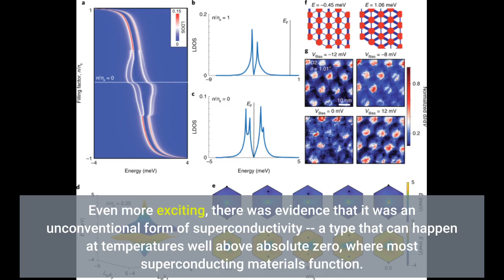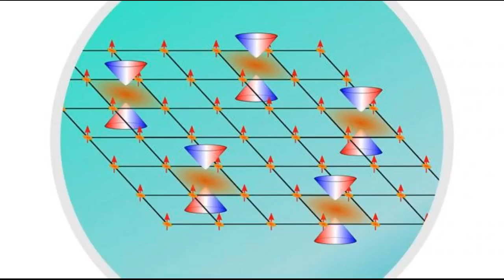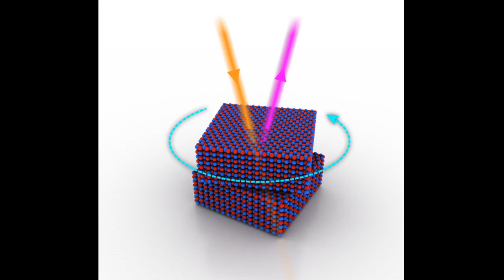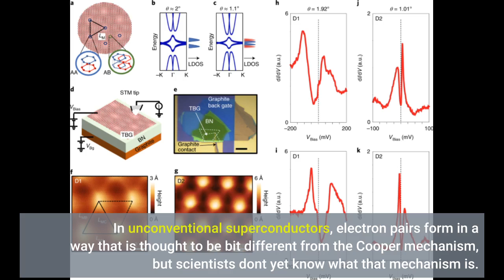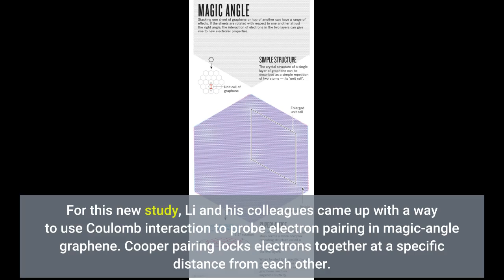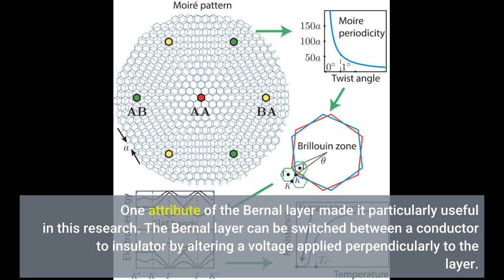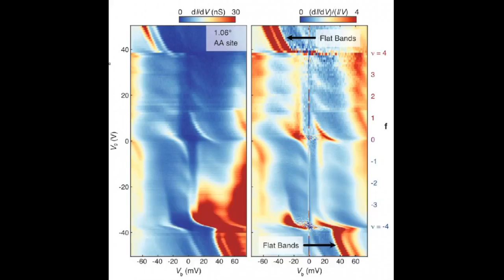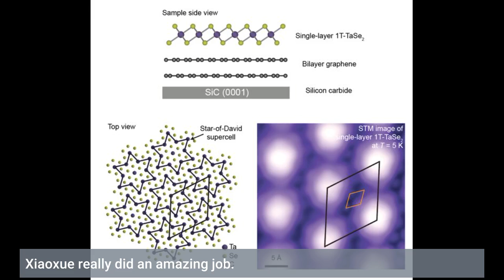Research finds surprising electron interaction in 'magic-angle' graphene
In 2018, physicists showed that something interesting happens when two sheets of the nanomaterial graphene are placed on top of each other. When one layer is rotated to a "magic angle" of around 1.1 degrees with respect to the other, the system becomes a superconductor -- meaning it conducts electricity with zero resistance. Even more exciting, there was evidence that it was an unconventional form of superconductivity -- a type that can happen at temperatures well above absolute zero, where most superconducting materials function. Since the initial discovery, researchers have been working to understand this exotic state of matter. Now, a research team led by Brown University physicists has found a new way to precisely probe the nature of the superconducting state in magic-angle graphene. The technique enables researchers to manipulate the repulsive force between elections -- the Coulomb interaction -- in the system. In a study published in the journal Science, the researchers show that magic-angle superconductivity grows more robust when Coulomb interaction is reduced, an important piece of information in understanding how this superconductor works.
"This is the first time anyone has demonstrated that you can directly manipulate the strength of Coulomb interaction in a strongly correlated electronic system," said Jia Li, an assistant professor of physics at Brown and corresponding author of the research. "Superconductivity is driven by the interactions between electrons, so when we can manipulate that interaction, it tells us something really important about that system. In this case, demonstrating that weaker Coulomb interaction strengthens superconductivity provides an important new theoretical constraint on this system."
The original 2018 finding of potentially unconventional superconductivity in magic-angle graphene generated significant interest in the physics community. Graphene -- one-atom-thick sheets of carbon -- is a relatively simple material. If it did indeed support unconventional superconductivity, graphene's simplicity would make it an ideal place to explore how the phenomenon works, Li says.
"Unconventional superconductors are exciting because of their high transition temperature and potential applications in quantum computers, lossless power grids and elsewhere," Li said. "But we still don't have a microscopic theory for how they work. That's why everybody was so excited when something that looked like unconventional superconductivity was happening in magic-angle graphene. Its simple chemical composition and tunability in twist angle promise a clearer picture."
Conventional superconductivity was first explained in the 1950s by a group of physicists that included longtime Brown professor and Nobel Prize winner Leon Cooper. They showed that electrons in a superconductor distort the atomic lattice of a material in a way that causes electrons to form quantum duos called Cooper pairs, which are able to move through that material unimpeded. In unconventional superconductors, electron pairs form in a way that is thought to be bit different from the Cooper mechanism, but scientists don't yet know what that mechanism is. For this new study, Li and his colleagues came up with a way to use Coulomb interaction to probe electron pairing in magic-angle graphene. Cooper pairing locks electrons together at a specific distance from each other. That pairing competes with the Coulomb interaction, which is trying to push the electrons apart. If it were possible to weaken the Coulomb interaction, Cooper pairs should in theory become more strongly coupled, making the superconducting state more robust. That would provide clues about whether the Cooper mechanism was happening in the system.
To manipulate the Coulomb interaction for this study, the researchers built a device that brings a sheet of magic-angle graphene in very close proximity to another type of graphene sheet called a Bernal b...